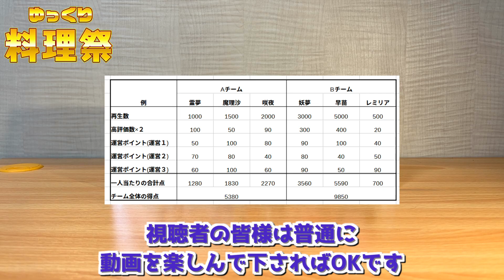【ゆっくり実況】ゆっくり料理祭プレ動画「スイカのソルティドッグ」｜ゆっくり料理【東方カクテル】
【レシピ】
・ウォッカ（スミノフ）20ml
・スイカ 40ml
・食塩 適量

【ゆっくり実況】レミリアが「ジンバック(Gin Buck)」の作り方を紹介するよ！｜ゆっくり料理【東方カクテル】

【ED曲】
Track: Ikson - Voyage [Official]

【詳細】
このチャンネルは、東方projectのレミリア・スカーレットがまったりカクテルを作っていくチャンネルです。
パチュリー・ノーレッジに解説をお願いしてます。
支援イラストはハッシュタグ「カクテル部屋アート」でお願いします！

【バーツール】
・BIRDY.（シェイカー・バースプーン・ジガー）

【グラス関係】
・ロンググラス
・マティーニグラス
・クープグラス
・ロックグラス
・ミキシンググラス
・薄はりグラス

【その他カクテルツール】
・製氷器
・ピーラー
・ハンドジューサー
・ペストル
・ストロー
・カクテルピン

【素材】
・DOVA-SYNDROME様